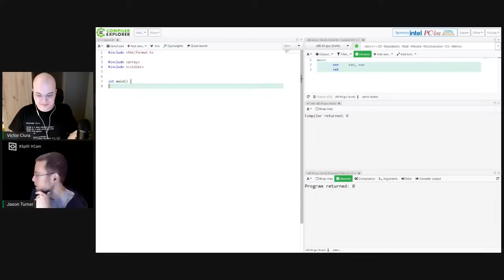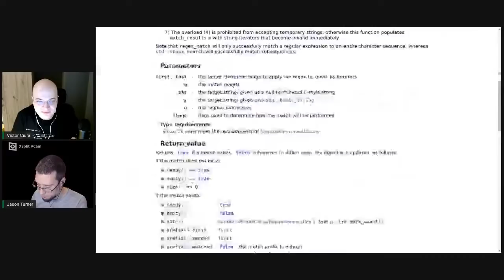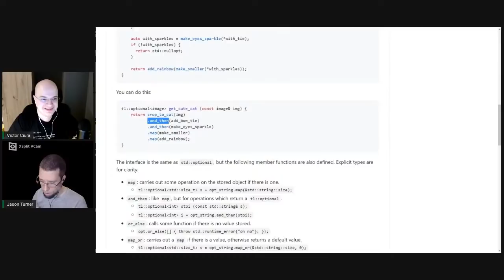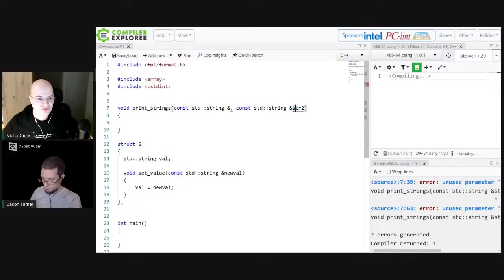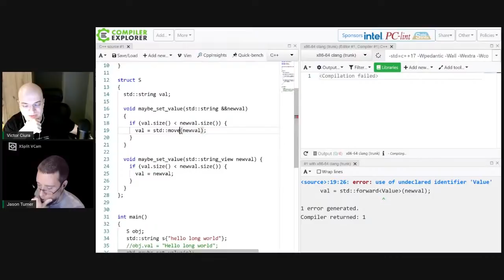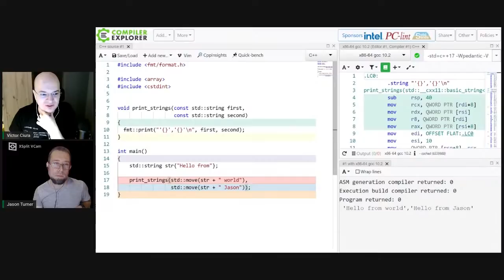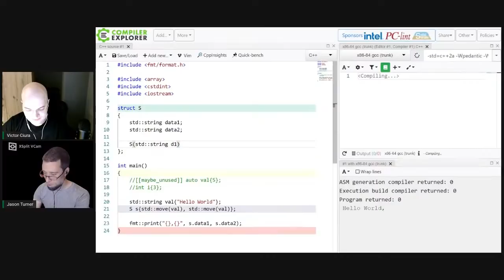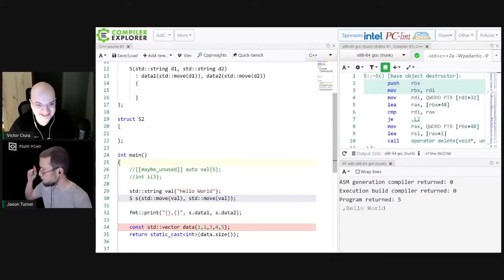C++ Mythbusting with Victor and Jason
Upcoming Workshop: Applied constexpr: The Power of Compile-Time Resources, C++ Under The Sea, October 10, 2024

Victor And Jason Bust Some C++ Myths Live!

T-SHIRTS AVAILABLE!

GET INVOLVED

JASON'S BOOKS

RECOMMENDED BOOKS

AWESOME PROJECTS

O'Reilly VIDEOS